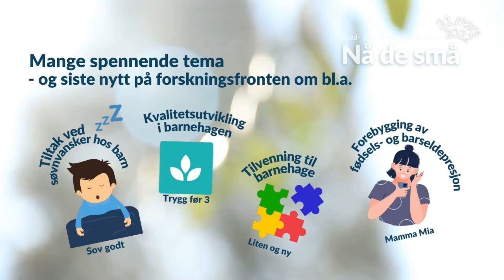Nå de små 2022 | Sped- og småbarnskonferansen | Teaser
Konferansen i 2022 går av stabelen torsdag 31. mars 2022 og vil igjen være digital.

Sped- og småbarnskonferansen Nå de små er en årlig konferanse i regi av Regionalt kunnskapssenter for barn og unge (RKBU Midt-Norge), Regionsenter for barn og unges psykiske helse (RBUP øst og sør), RKBU Nord, RKBU Vest, Kompetansesenter for brukererfaring og tjenesteutvikling - KBT, Statsforvalteren i Trøndelag og Statsforvalteren i Møre og Romsdal.